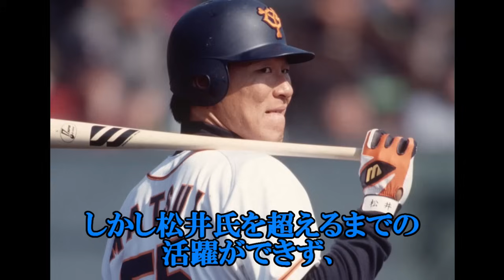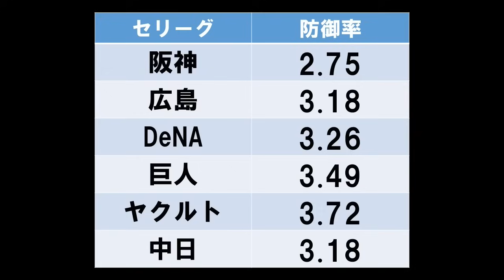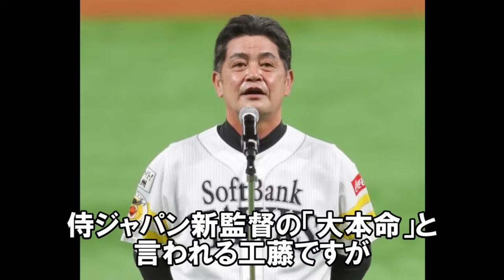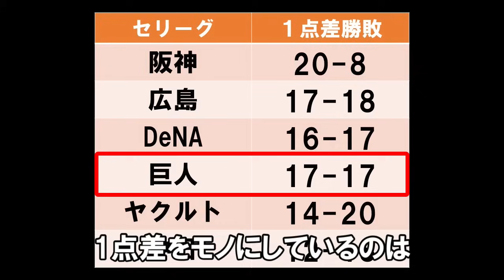巨人･原監督交代で次期監督候補7選～最有力は〇〇だが真の改革なら●●待望論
0:00 原監督交代なら次期監督候補7選 最有力は〇〇だが抜本的改革なら●●氏か
0:58 なぜ原監督の退任論が出てくるのか？
2:58 伊原、尾花、川相昌弘ヘッド時代は原監督に意見していた
5:32 次期監督は既定路線の阿部慎之助監督になるのか？
8:50 次期監督候補7選を考察
11:52 3人目実績ある理論派監督
13:33 4人目秋広、門脇若手を育て上げた実績
18:41 5人目萩尾、岡田若手を指導 まじめな男
20:20 6人目育成の実績ならこの人
21:20 7人目常勝時代を知る優勝請負人
23:54 原監督交代論 まとめ
原監督は3年契約の2年目ですが、2023シーズンは一度も優勝争いに関わることなくシーズンを終えようとしています。
来季も采配を振るうのは既定路線ですが、チームのあまりの結果の悪さに退任も考えられます。
若い次期監督になるとしたら、誰がいいですか？
コメント欄で教えてくださいね。

松井秀喜「この人がいなくなったから巨人に戻ります」裏切り者と言われた過去も雪解けで将来の監督論が現実的に

岡本和真 FAかポスティングか？2024年オフにメジャー移籍で鈴木誠也､吉田正尚を超える超大型契約か

LINEの友達追加→ID検索
で検索してください！